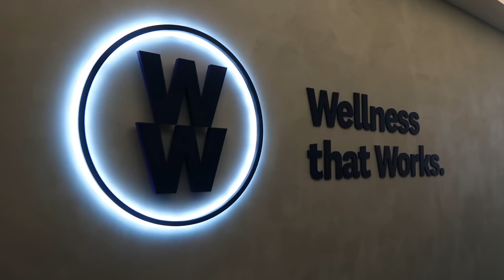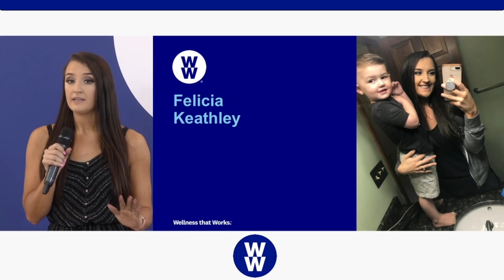NYC VLOG! WW HEADQUARTERS!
This vlog has me so emotional! The whole trip was so surreal. Thank you to everyone who supports me and cheers for me. I love you all so much.

Black jumpsuit I wore to WW is from dry goods